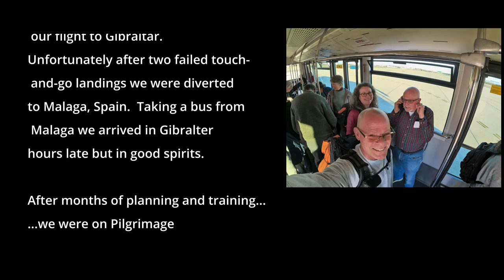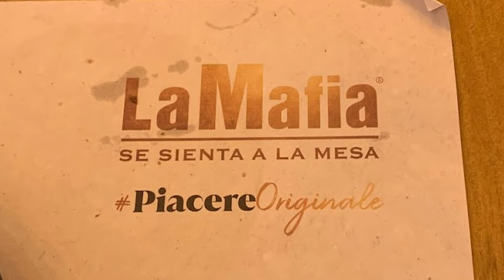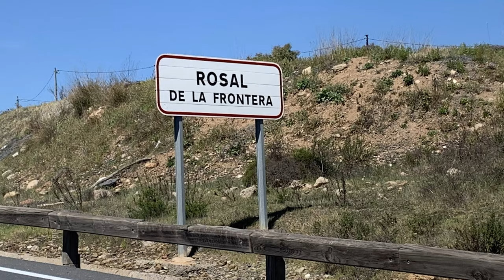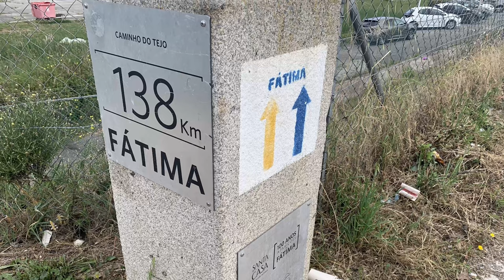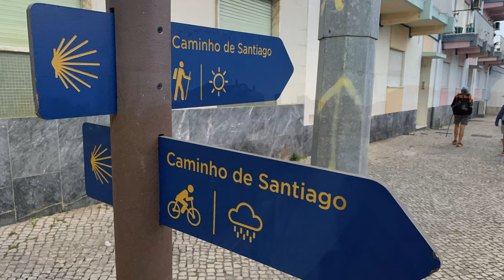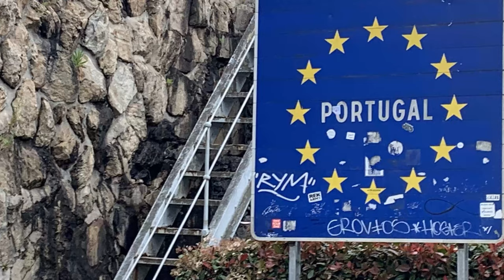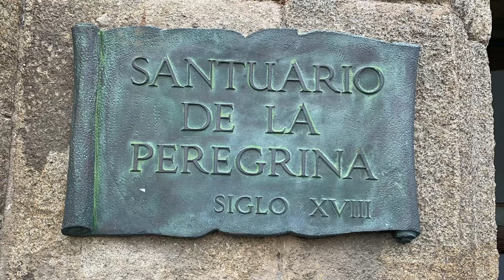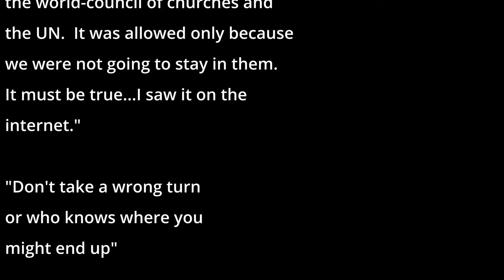Rock2Santiago Production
A Gift for Rodney, who at age 76 walked over 600mi with me across two countries.  So very proud of him and privileged to call him Brother.

Music Credits

Twilight - The Lakes
Music from Uppbeat (free for Creators!)

Hurry Up, We're Going Home

TrackTribe - Limousines
LIMO Recording Studio:
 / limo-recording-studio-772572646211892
 / kontaktlimo
/ musicitvp

Portuguese Fado Guitar Instrumental
Song: "Noturno" by Casimiro Ramos

 • SOLO ACOUSTIC GUITAR – Jason Shaw (No...